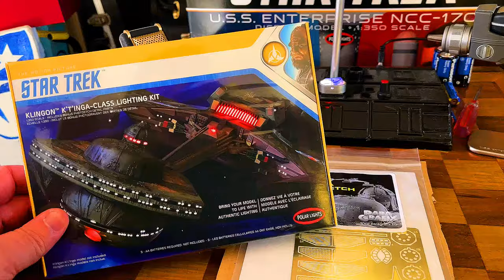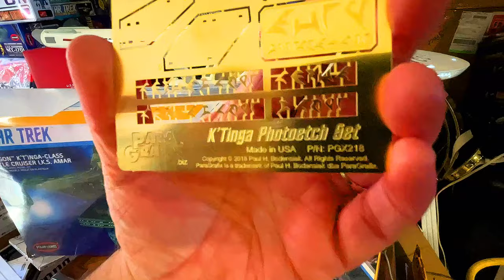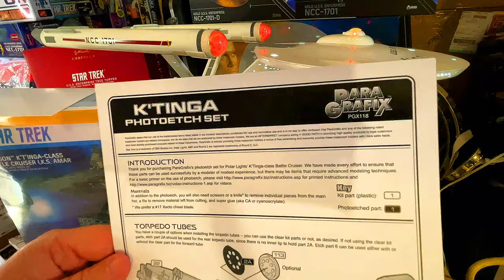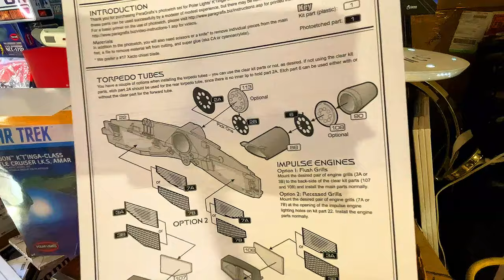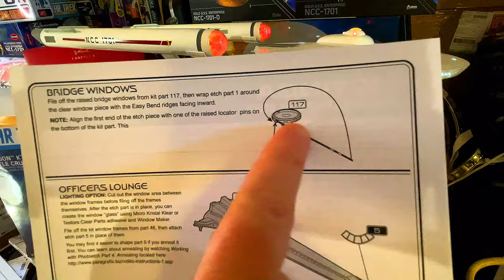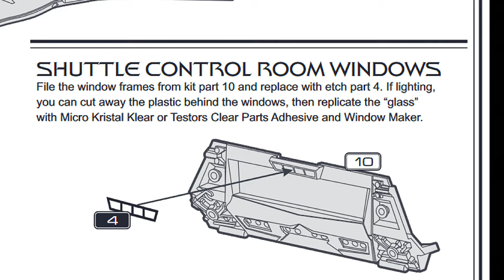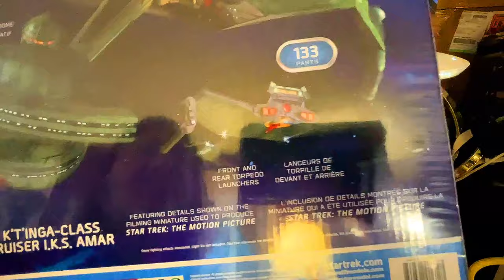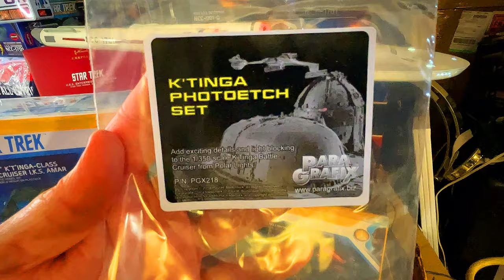ParaGrafix K'T'INGA Photoetch Set for the 1:350 Scale Klingon Battle Cruiser Model Kit (2018)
Here is the photoetch set for the amazing Polar Lights Star Trek The Motion Picture K'T'INGA Class Klingon Battle Cruiser 1:350 Scale Model kit.